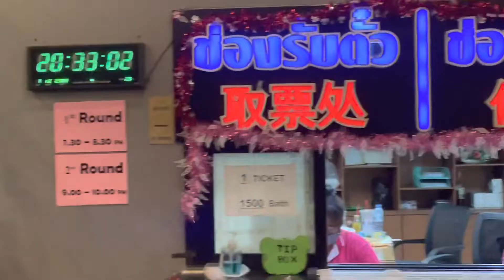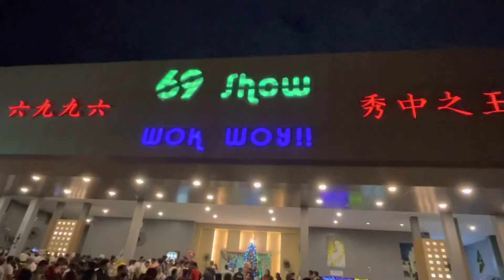69 Show. Add: 159 272 ถนน Naklua 29/1, Muang Pattaya, Bang Lamung District, Chon Buri I Thang Vu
69 Show โชว์ 69 นาเกลือ 6996. Add: 159 272 ถนน Naklua 29/1, Muang Pattaya, Bang Lamung District, Chon Buri I Thang Vu

Sexy show là một đặc sản ở Pattaya. Đen trắng vàng…đủ  mọi kiểu

Địa chỉ/Address: โชว์ 69 นาเกลือ 6996